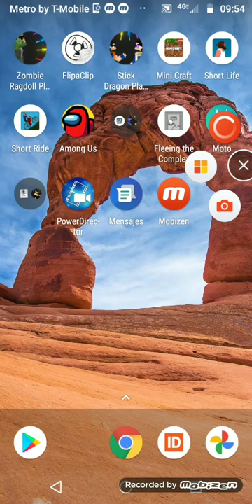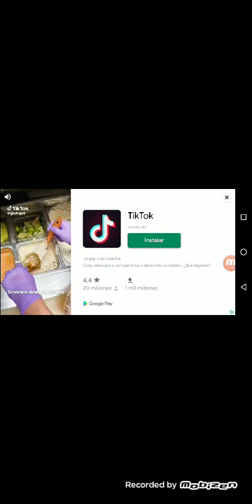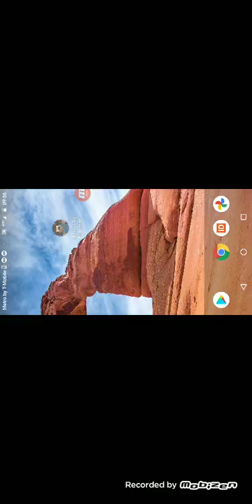11 de octubre de 2020